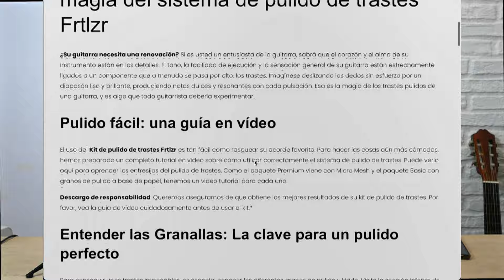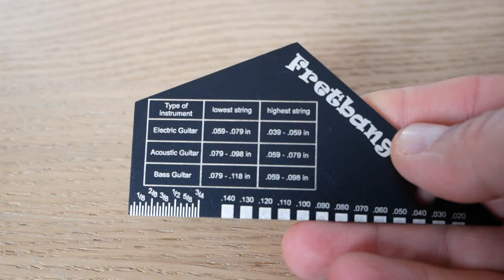✨ ¡Haz BRILLAR los trastes de tu instrumento! ✨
Vuelvo a subir porque la música de fondo anterior tenía derechos de autor. Os traigo algo diferente. FRTLZR es una pequeña empresa alemana que trabaja el cuidado de trastes: pulido, nivelado, etc. Espero que te guste.